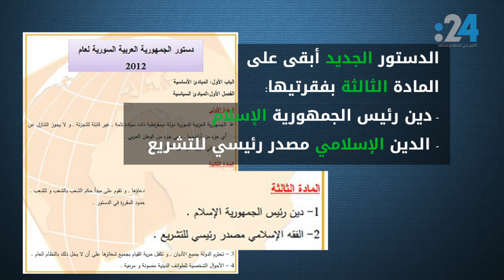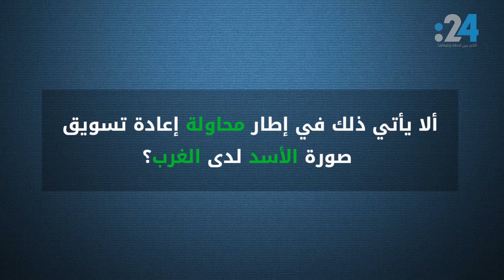تسويق "الأسد" العلماني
صرح الرئيس السوري بشار الأسد خلال لقائه وفداً فرنسياً الأحد الفائت، أن منصب الرئيس يجب ألا يكون حقاً استثنائياً للمسلمين وحدهم في الدستور الجديد، لماذا يطرح الأسد هذا التغيير اليوم في الدستور؟